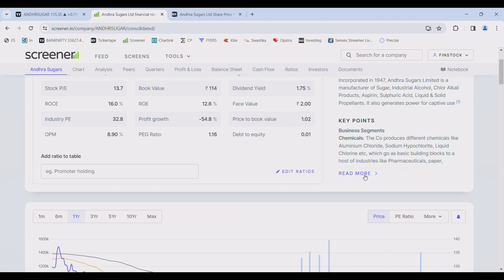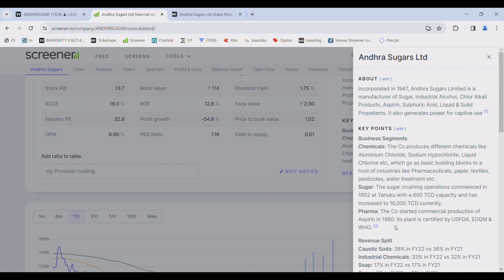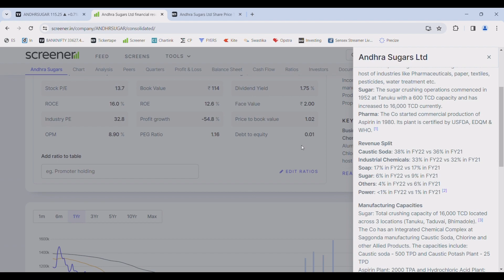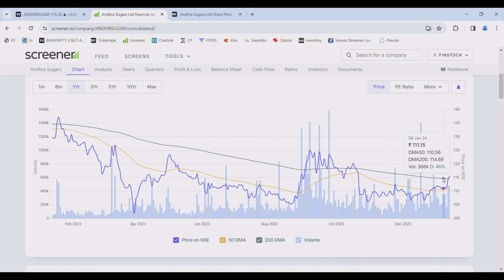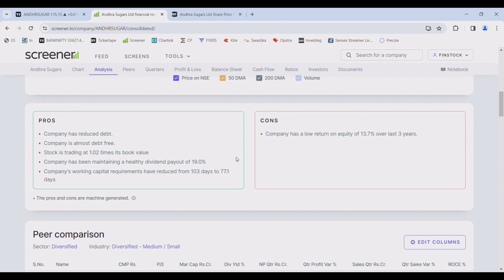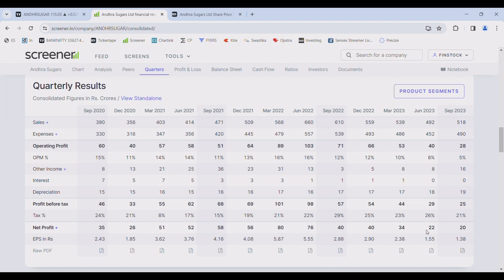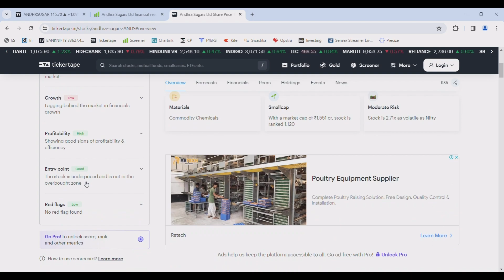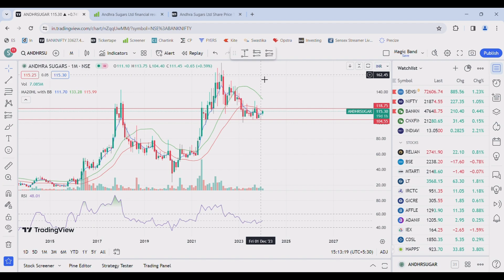Breakout Stock Andhra Sugar / Breakout for 15-01-2024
Hello everyone.
Welcome to FINSTOCK, your go-to destination for unlocking the secrets of the stock market and mastering the world of finance! 📈💰
🚀 About Us:
At FINSTOCK, we're passionate about empowering you with the knowledge and insights needed to navigate the dynamic landscape of the stock market and financial markets. Whether you're a seasoned investor, a curious beginner, or someone looking to enhance their financial literacy, our channel is designed for you!
💡 What to Expect:
📊 In-Depth Market Analysis: Dive deep into market trends, explore economic indicators, and stay ahead of financial news to make informed investment decisions.
📉 Risk Management and Trading Psychology: Learn how to manage risks, control emotions, and develop the right mindset for successful trading and investing.
📚 Educational Content: Access comprehensive tutorials, guides, and educational series to enhance your understanding of financial instruments, market mechanics, and investment principles.

Breakout stock
FUTURES & OPTIONS